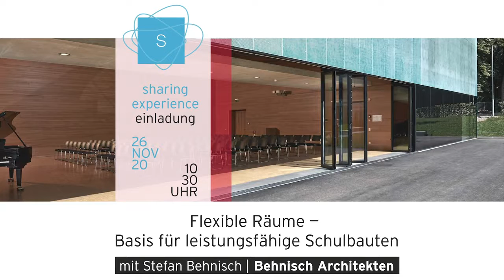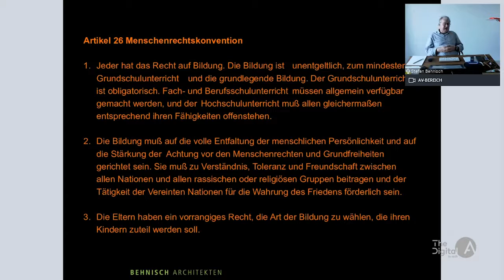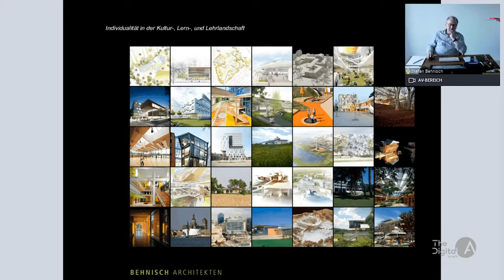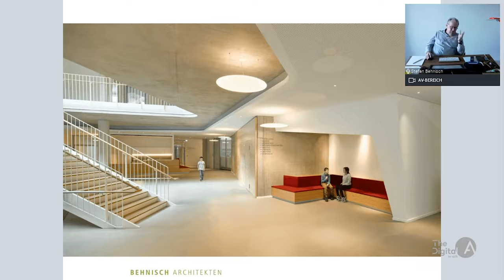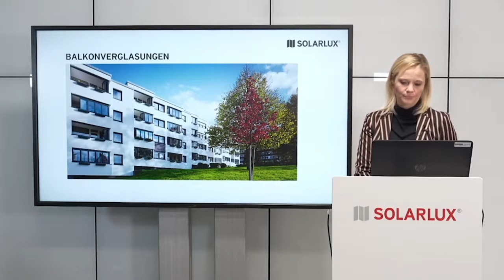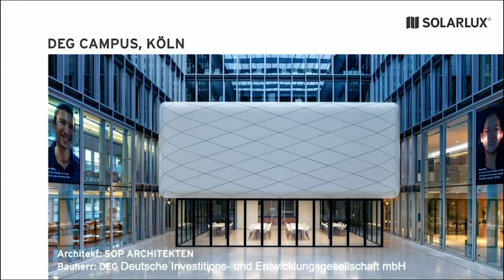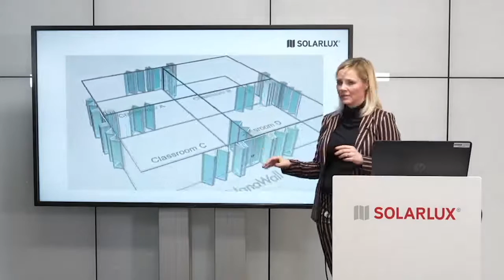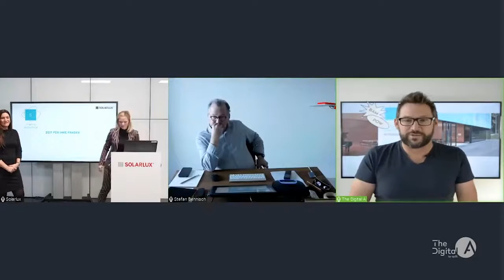Flexible spaces – the basis for high-performance school buildings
What does 21st-century education look like? A blend of education and evolution? In these fast-paced times, educational facilities have been crying out for a digital update for years. Modern educational buildings require architecture and spaces that foster, demand and support education. Stefan Behnisch | Behnisch architects and Solarlux architectural consultant Bleischwitz present sample projects and architectural solutions – focused on educational approaches in the here and now, where the people involved in the processes of learning and working are undergoing an evolution.

Please find more information on solarlux.com.